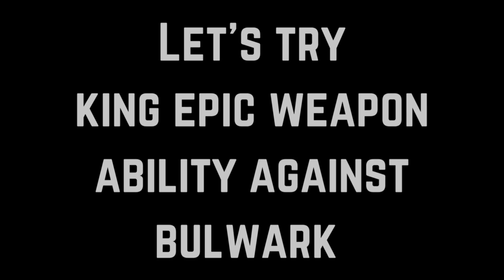When Bulwark Faces King's Epic Weapon 😅 | Shadow Fight 4 Arena